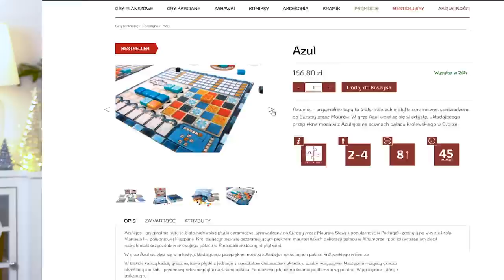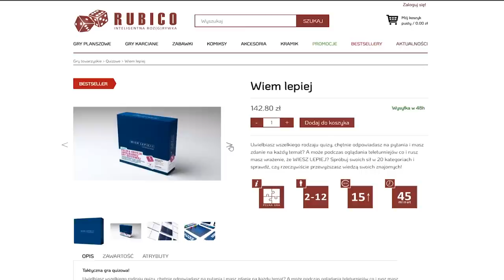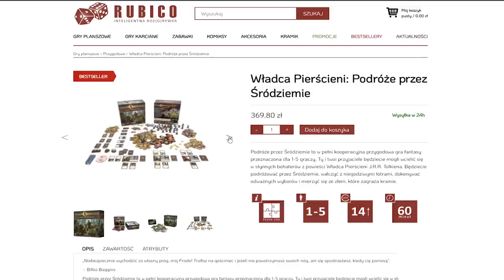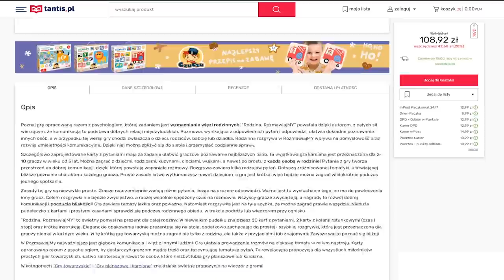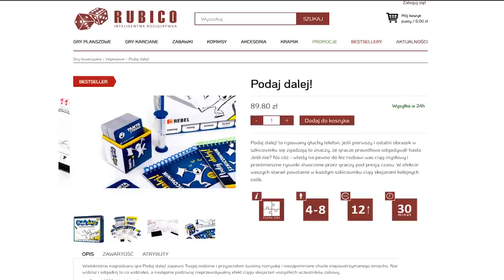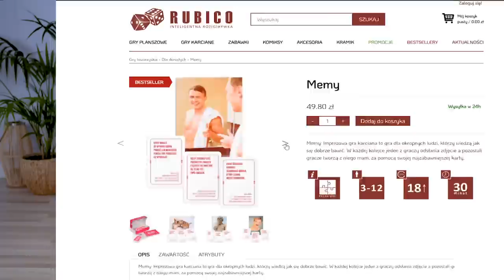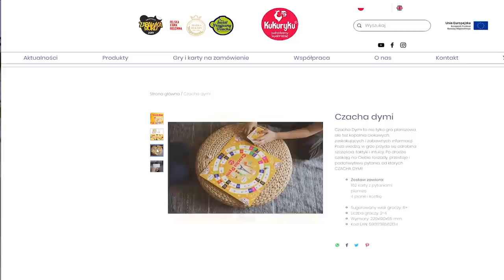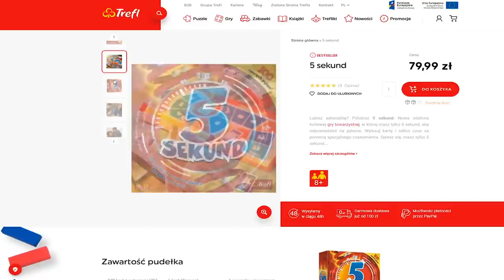ŚWIĄTECZNY CZAS. Nuda, czy super prezent dla rodziny? Rodzinne planszówki i inne triki | GREEN CANOE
Czy rodzinne planszówki w ten świąteczny czas, to tylko fajny prezent pod choinkę, czy super prezent dla rodziny? A może współczesne gry planszowe to wielki dar scalający rodzinę, w dodatku przy jednym stole, wielu kojarzącym się ze świątecznym obżarstwem? Czy rodzinne świąteczne rytuały, to ta osławiona "magia świąt", którą zapamiętują dzieci? A może wszystkim nam marzy się ciepła rodzinna atmosfera, wspólna zabawa, integracja i poznawanie się? Czy familijne planszówki mają "tę moc", dzięki której można przeżyć niezapomniany, radosny wspólny czas z rodziną? Zapraszam!
Joanna
GREEN CANOE

Tu wyszukałam dla Was najlepsze oferty polecanych produktów. Użyłam linków afiliacyjnych.

Cywilizacja. Poprzez wieki.

Wiem lepiej
(różne kategorie tematyczne)

Rozmawiaj.My: Rodzina (Pytania) - Karty Z Pytaniami Dla Całej Rodziny